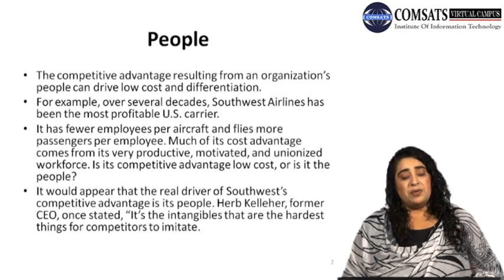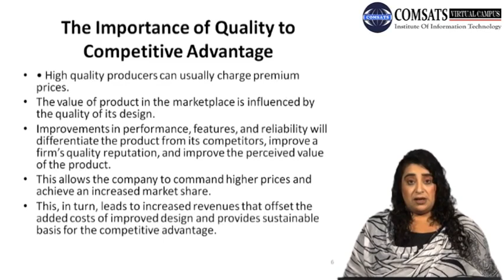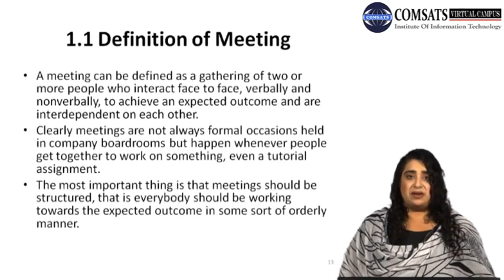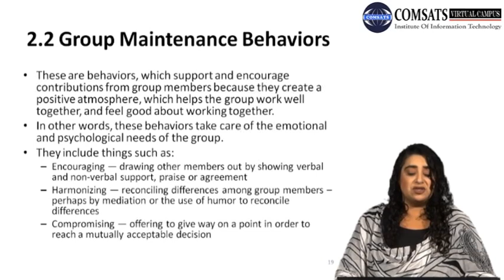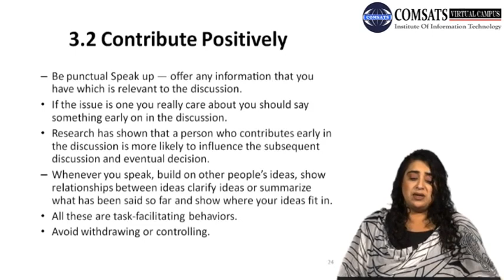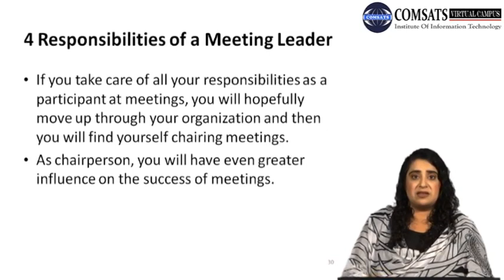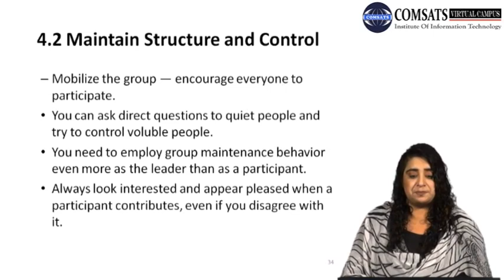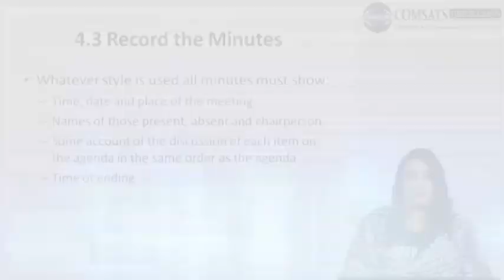The Importance of Quality to Competitive Advantage MGT567 LECTURE in Hindi Urdu 24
does winning a quality award lead to competitive advantage,
what is quality in business,